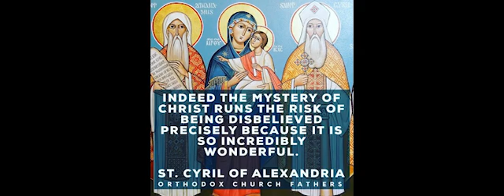June 27 Saint Cyril of Alexandria